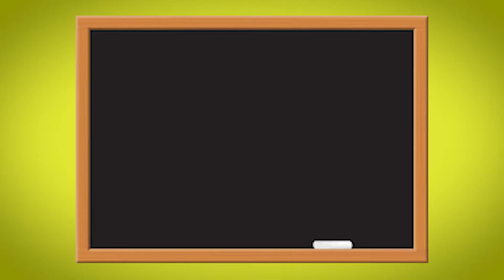The Letter C | ABCs Singing The Sounds | Alphabet Pronunciations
2022 Hot Dignity Award Winning album "ABCs Singing The Sounds"
Miss Kim's Children's Music has created a fun, catchy and memorable album of songs for pre-school and homeschool children to learn the sounds of the ABCs. Let's learn the Alphabet Pronunciations.

The Letter C - Singing The Sounds
The Letter C.
The Letter C makes a clocky sound.
The letter C as a cone, clown, candy and careful.
The letter C as a car, clap, cobra and colorful.
The letter C.

Facebook and Instagram: Miss Kim's Children's Music

*** The music can also be heard on Spotify, Apple, Pandora, Deezer, Amazon etc.